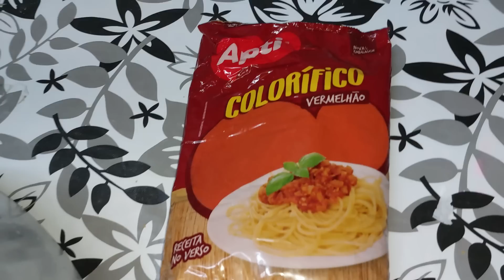MELHOR FRANGO PARA PIZZA + PEDIDO DE QUINTA | PIZZARIA DELIVERY #178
Para comprar é fácil, é só clicar no link, escolher a quantidade de bilhetes, colocar seus dados, realizar o pagamento via pix e pronto, você ja está concorrendo.

Contato Forno Paulistano:
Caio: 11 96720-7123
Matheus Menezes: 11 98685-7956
Lembre-se de falar que viu o forno no nosso canal para ganhar um super desconto.